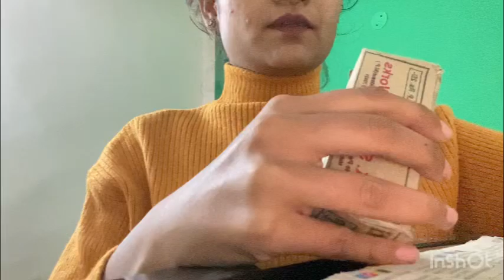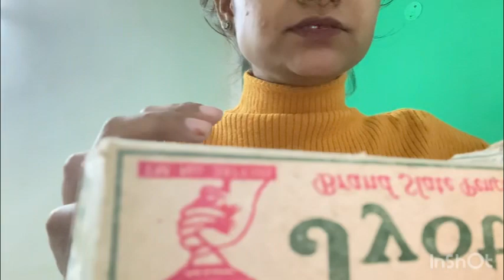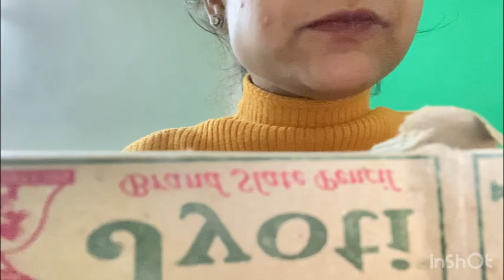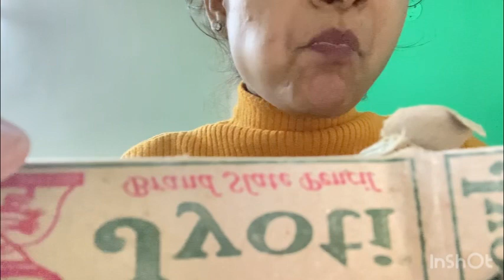New brand slate@varshasingh6565